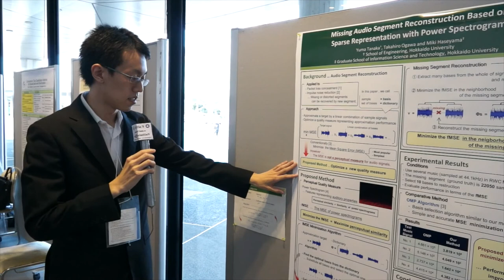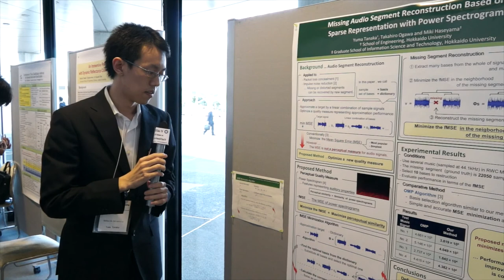Missing Audio Segment Reconstruction Based on Sparse Representation with Power Spectrogram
Yuma Tanaka, Takahiro Ogawa and Miki Haseyama